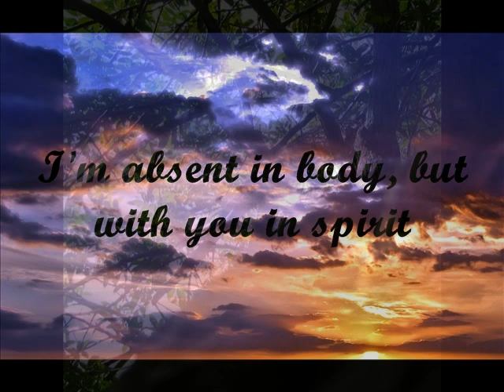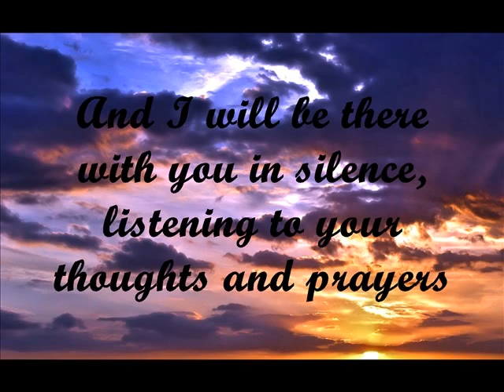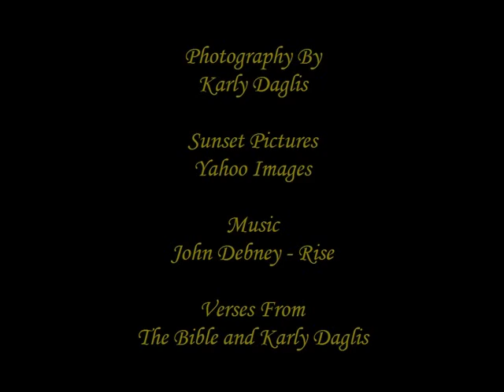Religious Art Video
Religious Art video to accompany my other range of artworks concerning the object of a Christening Cross - Yr 11 Body of art